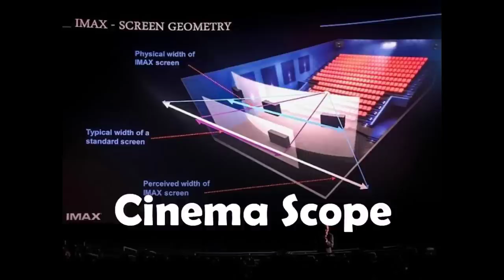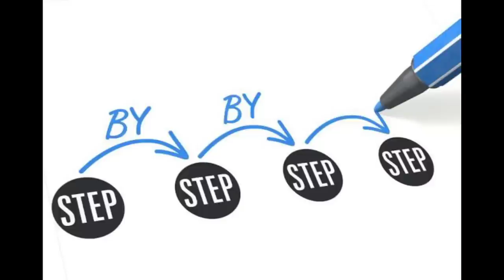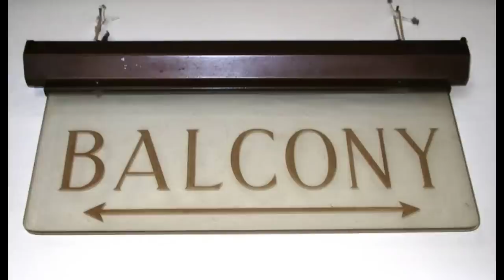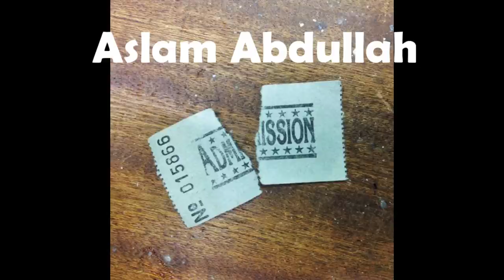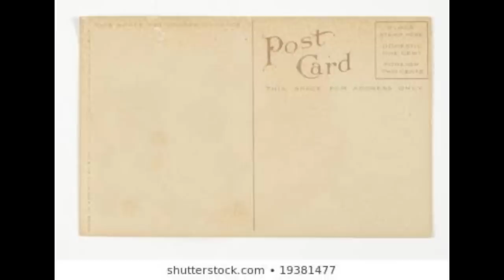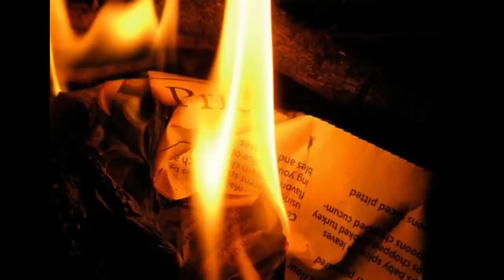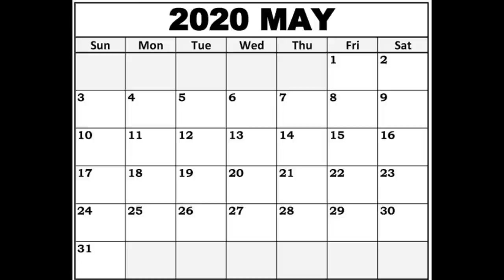Old Hyderabad Theatres - Sangeet|Skyline-Sterling|Liberty|Maheshwari-Parameshwari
Many single screen theatres were closed during Covid19 Pandemic lockdown. Not sure of the future when theatres reopen.

Hyderabad and Secunderabad Theatres List.

1. Sangeet Theatre -1969 -  Ultra Stereo Optical Sound in 1994, a Digital Theatre System in 1995 – Camelot first movie  - Hum Aapke Hai Koun..! – 1 year
2. Anand Theatre
3. Zamrud Mahal Theatre – 1940 – Painting posters – Shobhan Babu  - Malle Poovu – 51 days
4. Farheen, Shaheen (later became Surya)  - Prajay Mall in Abids
5. Palace Theatre
6. Royal Talkies - 1927
7. Navrang, Ashok and Vikranti – Side by side – near Mojamjahi market junction – Don movie
8. Plaza Theatre – Lamba
9. Lighthouse theatre – Next to nizam college – “Wine and women” – Malayalam – Opp. Alia College
10.  Basant talkies – Kachiguda – Hindi movies – Now function hall
11. Dreamland theatre – near Tivoli – Old European style in 1960s -
12. Shaam theatre – Lakdikapul – Hindi movies
13. Dilshan – near Shaam – Old Hindi movies - Muqaddar Kaa Sikandar  - 365 Days – Estb. 1939
14. Manohar theatre – Secunderabad Rly station – 1934
15. Rajeshwar Talkies - 1924
16. Shobhana theatre – first theatre in Balanagar – telugu and Hindi – Same management built Vimal
17. Sheeshmahal theatre – centre of Ameerpet, - Dana Veera Soora Karna
18. Skyline and Sterling – Basheerbagh - 'Chicago', 'Titanic' – Mysore also – 90s – Basic Instinct – close to 1 year – Shut down in 2005
19.  Liberty – Himayatnagar-Tankbund Junction – English Movies – “Silent Movie” - 1976  - and “African Safari – 1968” - The Sound of Music and Guns of Navarone

sudarshan theatre 35mm
open air theatre in hyderabad
old theatres
hyderabad skyline
ramakrishna theatre abids
telugu theatres
dialogue in the dark hyderabad
sangeet cinema
20. Natraj, Ajanta – Clock Tower
21. Kalpana theatre – Kavadiguda
22.  Vijayalakshmi theatre  - Ameerpet
23. Odeon – 70 MM, Deluxe, Mini Odeon – hubs for telugu block busters for decades – 2006 – crude bomb blast – agitated public damaged theatre – shut down.  – Shantasriram Constructions – Odeon Mall with 8 screens
24. Sai Kishore – Narayanaguda – 90s
25. Sudershan 70 mm  - 2010
26. Deepak –
27. Paradise
28. Santosh Sapna
29. Ramakrishna 70 mm – Sholay – 532 Days – Deewaar – 365 days
30. Embassy Theatre - Himayatnagar
31. Sagar (Abids) – Aalam Aara – 1st Talkie movie - Moviegoers used to carry newspapers to burn below the benches to force the khatmal out. - 1925
32. Lata theatre (Nampally)
33. Estate Theatre (Afzalganj) - 1920
34. Krishna (Gulzar House)
35. Noble Talkies (Mallepally)
36. Taj Talkies (Mallepally)
37. Alka (Shalibanda)
38. Apsara (Laldarwaza)
39. Prakash Talkies (Mangalhat)
40. Kamal Talkies (Chadarghat)
41. Sangam Talkies
42. Navrang
43. Sudha 70 MM - Shal-ali-banda (Old City)
44. Alka (later re-named as Shanti) - - Shal-ali-banda (Old City)
45. Asha - Shal-ali-banda (Old City)
46. Suraj - Mir-alam Mandi (Old City)
47. Shalimar 70 MM – Ramkoti
48. Kavya 35 MM – Ramkoti
49. Prabhat – Kachiguda
50. Picture House – Mehdipatnam
51. Vijaya Takies Opp Saradhi Studios
52. Minerva
53. KAVYA RAMKOTE
54. SHIVAM DSNR
55. RANGMAHAL RAMKOTE
56. YASHODHARA SIKHVILLAGE
57. SATYA ALWAL
58. KIRAN ALWAL
59. TIRUMALA CHADERGHAT
60. SRINIVASA RC PURAM
61. NOBLE MALLEPALLI
62. MILAN MEHDIPATNAM
63. REGAL LAKDIPUL
64. AMARAVATI LAKDIPUL
65. LAKSHMI GOLNAKA
66. SHIVSHANKER SAIDABAD
67. PALLAVI SAIDABAD
68. ASHOK JAMBAGH
69. HOOR MAHAL AMBERPET
70. RAHAT MAHAL MUSHEERABAD
71. AMAR CHILAKALGUDA
72. SWAMY SANATHNAGAR